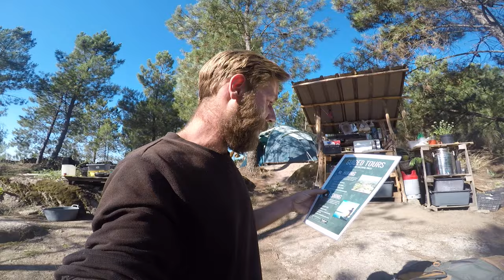Mein erster AirBnB-Gast für Camping in Portugal löst Brand aus! UNCUT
Wie ist es AirBnB-Host zu sein?